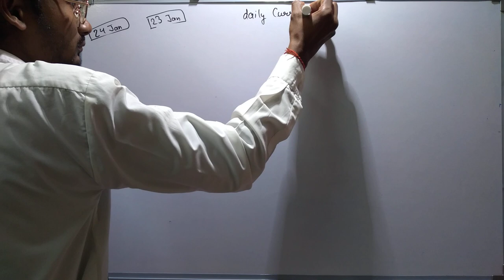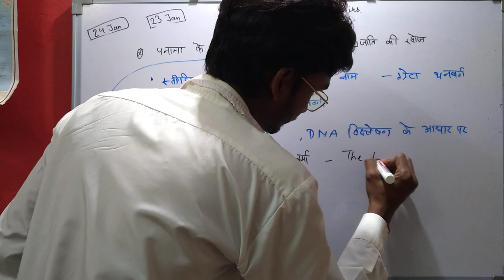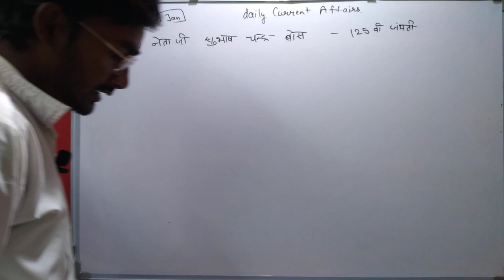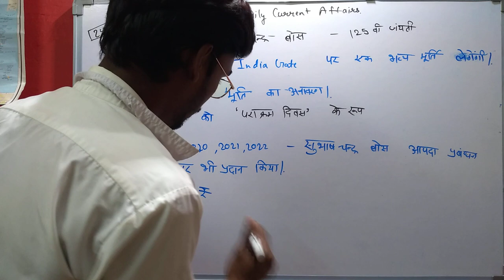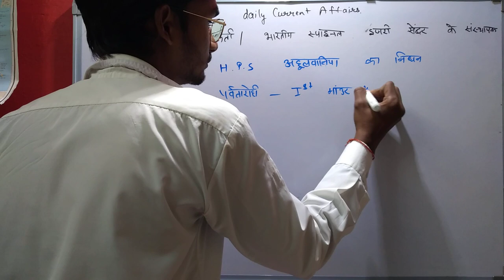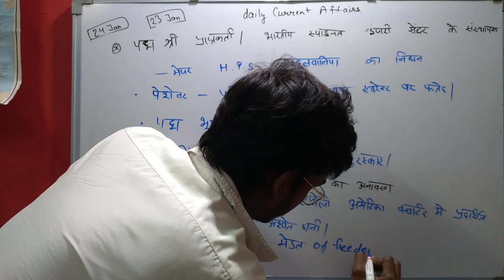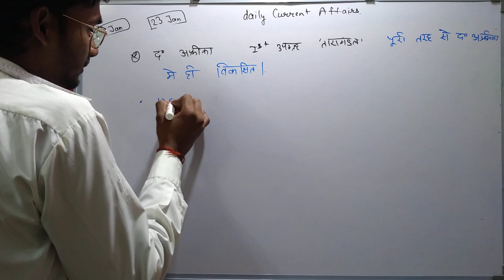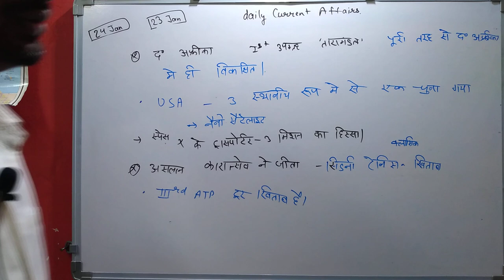Daily Current Affairs | Current Affair In Hindi | Daily @9:30 | Current Affair Tayari Kasie Kare